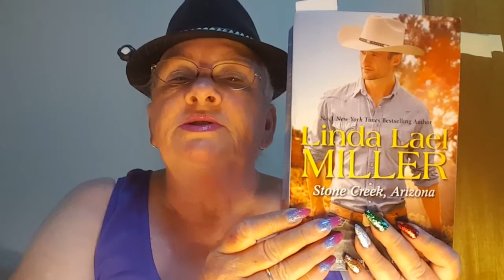Linda Lael Miller - The Man from Stone Creek - Americana Romance.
Review of Linda Lael Miller's Book - The Man from Stone Creek. Americana Romance Book.

“Notwithstanding the provisions of sections 106 and 106A, the fair use of a copyrighted work, including such use by reproduction in copies or phonorecords or by any other means specified by that section, for purposes such as review, criticism, comment, news reporting, teaching (including multiple copies for classroom use), scholarship, or research, is not an infringement of copyright.”